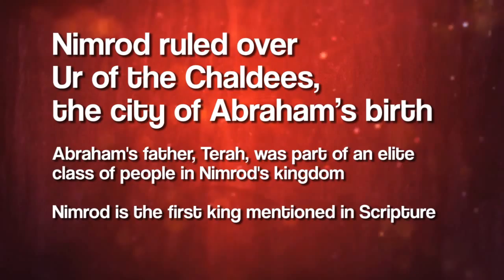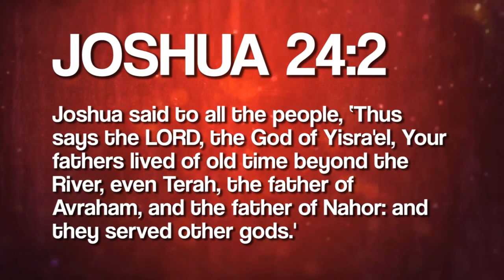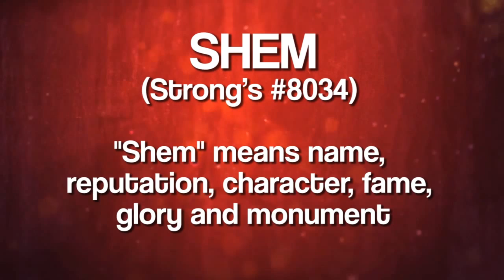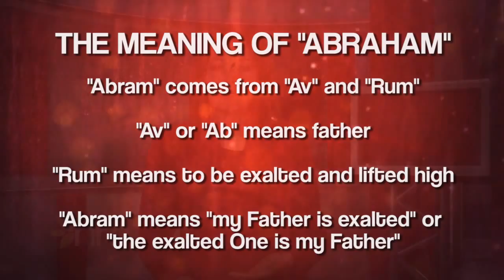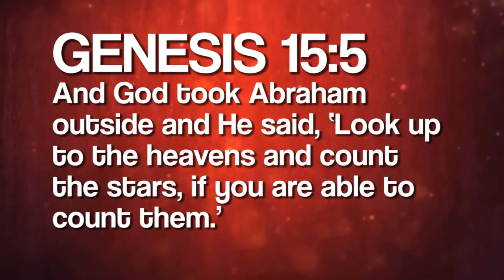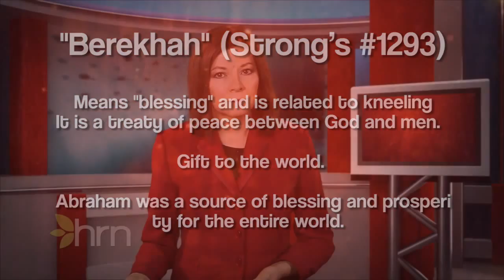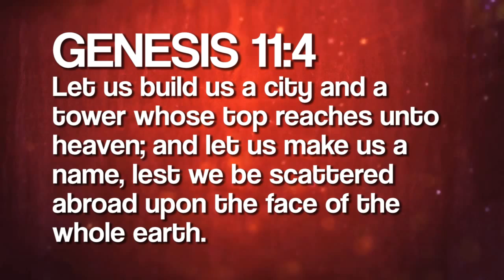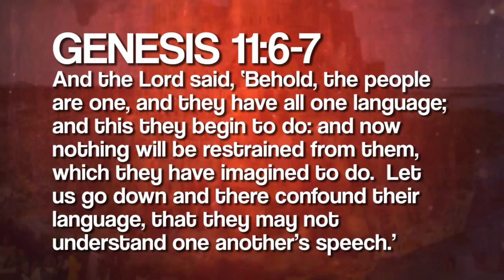Valerie Moody | Dining with Abraham the Father of Faith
God is known in the traditional prayers as the God of Abraham, the God of Isaac, and the God of Jacob. These are our forefathers and they each teach us about God and contribute to our faith in Him. In this series, Valerie Moody shows us how Abraham teaches us about a mountain, Isaac teaches us about a field, and Jacob teaches us about a house. Valerie teaches that these are all the same divine location where heaven meets earth. This divine location, however, can be found inside each and every one of us. This is a mystery that we will explore together!